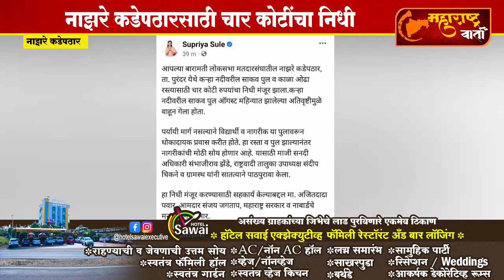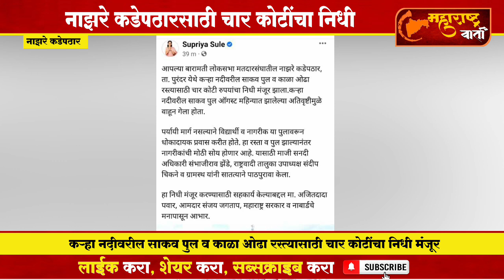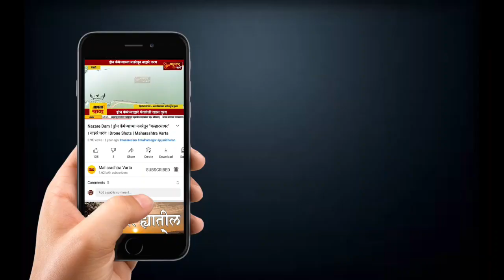Purandar: नाझरे कडेपठारसाठी चार कोटींचा निधी,कर्हा नदीवरील साकव पुल, काळा ओढा रस्त्यासाठी निधी मंजूर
आर्थिक साक्षरतेसाठी शेअर बाजारात गुंतवणुक आवश्यक आहे. गुंतवणुकीसाठी आजच  मोफत अकाउंट सुरु करा.

फ्लिपकार्ड वरून कमी किमतीत वस्तू मिळवा..पुढील लिंक वर क्लीक केल्यावर फ्लिपकार्ड ओपन होईल ..त्यावरून ऑर्डर करा

महाराष्ट्रातील आघाडीचे वेबन्यूज चॅनेल
      "महाराष्ट्र वार्ता"
नातं महाराष्ट्राचं..देणं मराठीचं !

Maharashtra Varta News...!

महाराष्ट्र वार्ताच्या सगळ्या अपडेट्स, बातम्या , व्हिडीओ आपल्या मोबाईलवर मिळवण्यासाठी आपले नाव आणि जिल्ह्याचे नाव आमच्या 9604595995 या क्रमांकावर Whatsapp करा.